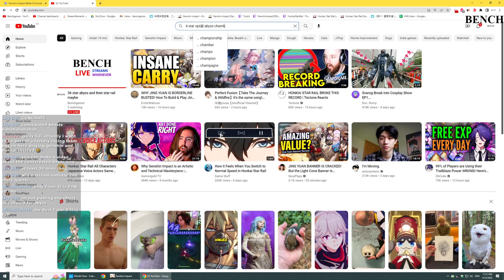Spiral Abyss is NOT TRULY F2P FRIENDLY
Spiral Abyss has not been f2p friendly for some time now. Being able to do 36 star Abyss is cost prohibitive for new players and contains RNG mechanics that are anti-fun.